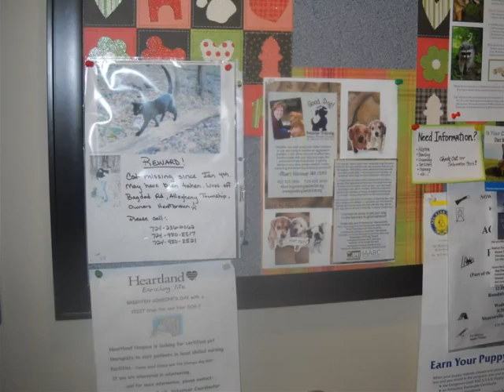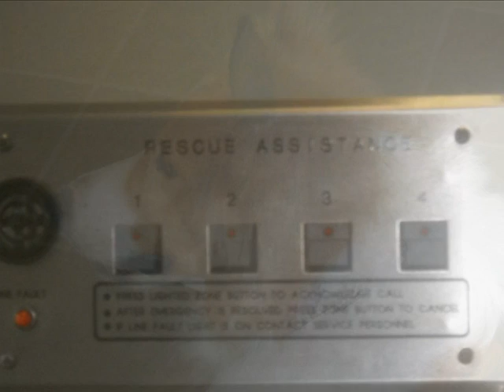PhotoStory1 1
Beautiful workplace =)